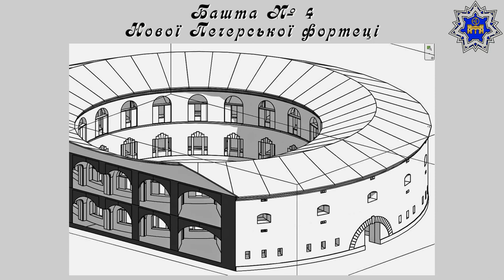Башта номер 4 Нової Печерської фортеці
Було - стало